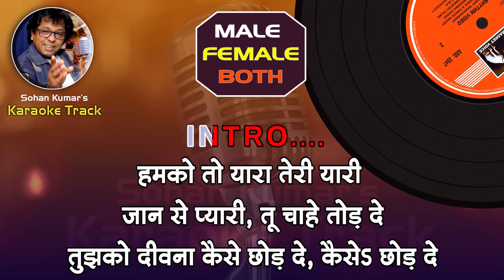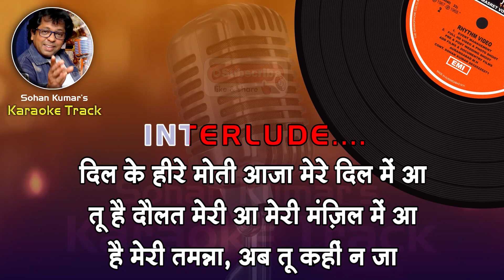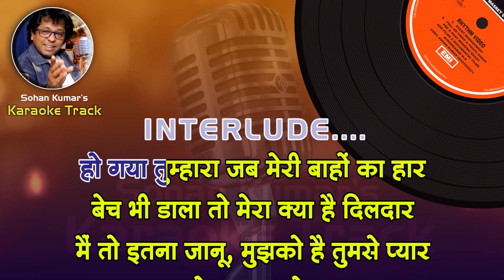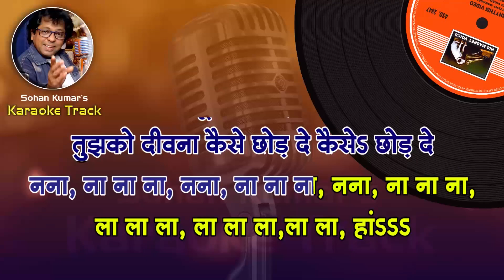Humko To Yara Hai For FEMALE Karaoke Track With Hindi Lyrics By Sohan Kumar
Sadhna Sargam & Babul Supriyo
Song: Humko To Yara Hai
Film: Hum Kisise kum nahi
Artist: Mohd. Rafi & Asha Bhosle
Music Director: R.D Burman
Lyricist: Majrooh Sultanpuri
Film Star: Rishi Kapoor, Kajal Kiran, Kamal Kapoor, Ravindra Kapoor, Om Shivpuri

हमको तो यारा गाने के बोल
Humko To Yaara Teri Yaari - Hum Kisise Kum Naheen1977
Humko To Yaara Teri Yaari Karaoke
Humko To Yaara Teri Yaari Karaoke For Male
Humko To Yaara Teri Yaari  Music
Humko To Yara Hai Karaoke with Scrolling Lyricis Hindi
Humko To Yara Hai Karaoke with female voice
Humko To Yara Hai Full Karaoke With Female Voice
Humko To Yara Hai | clean karaoke with scrolling lyrics
Humko To Yara Hai